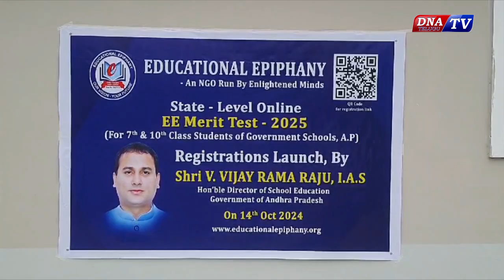DNA NEWS BULLETIN 18-10-2024